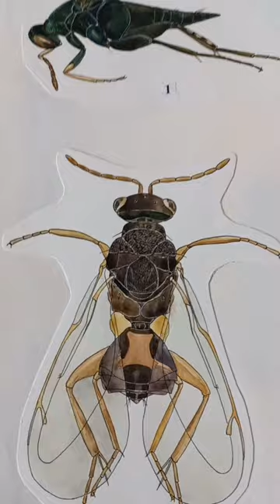Entomophagous Chalcid Wasps of Ukraine: Eulophidae, Chalcidoidea, Hymenoptera. Kyiv, Ukraine.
= = = Entomophagous insects of Ukraine, chalcid wasps of the family Eulophidae, Chalcidoidea, Hymenoptera.
Kyiv, Ukraine.

Pnigalio rotundiventris, Eulophidae.
Pnigalio pectinicornis, Eulophidae.
Pnigalio longulus, Eulophidae.
Elasmus nudus, Eulophidae.
Euplectrus bicolor, Eulophidae.
Baryscapus nigroviolaceus.
Bayscapus evonimellae.
Chrysocharis pubens.
Chrysocharis pubicornis.
Achysocharoides zwoelferi, Eulophidae.

04.august.2023.